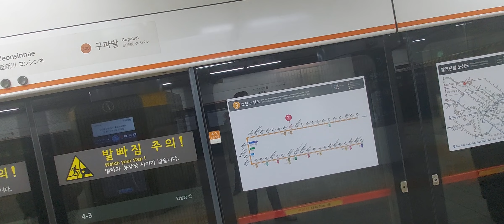서울교통공사 3호선 대화발오금행 연신내역 진입영상